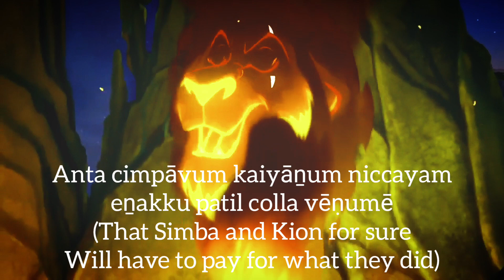The Lion Guard - When I Led The Guard (Tamil) Subs & Trans